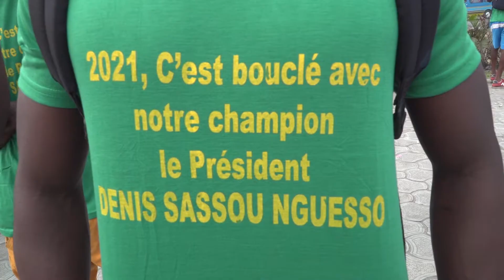MARCHE SPORTIVE POUR LA CANDIDATURE DE DENIS SASSOU NGUESSO EN 2021